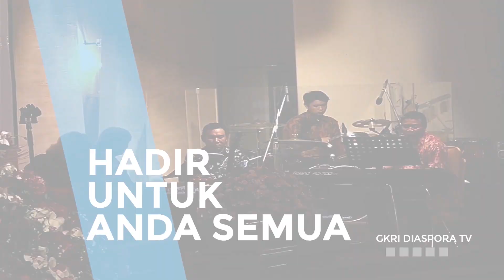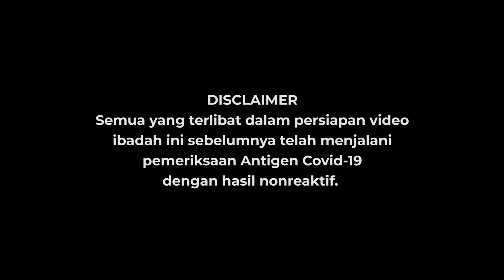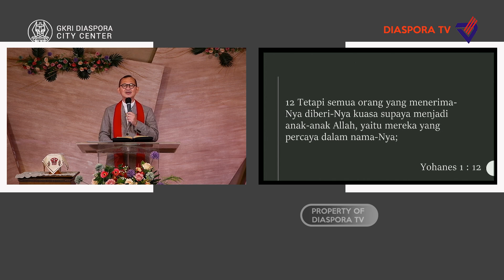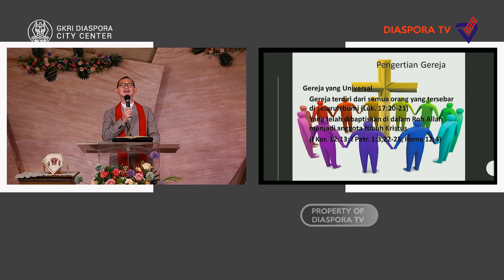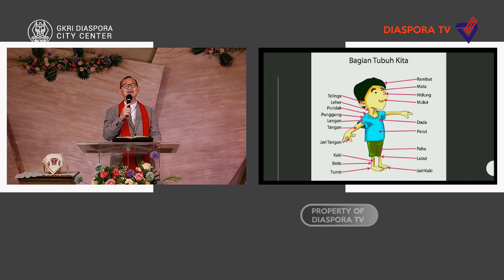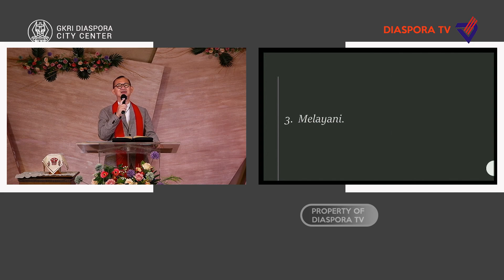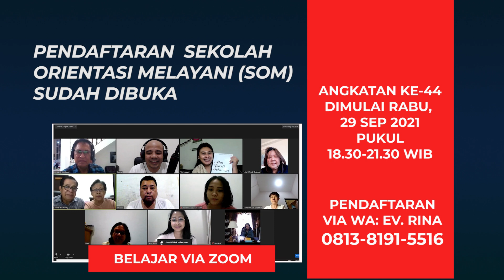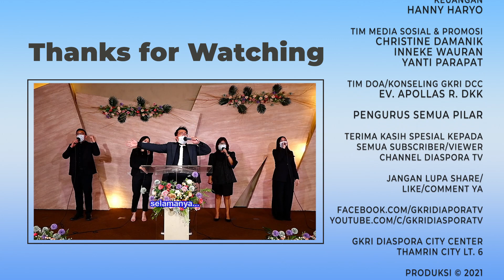Pdt. Dr. Martin Harefa: Temukan Keluarga Rohani | Serial Bertumbuh dalam Keluarga Allah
GKRI Diaspora City Center (DCC Church)
Sekretariat: Thamrin City Lt. 6
Jl. K.H. Mas Mansyur, Jakarta

Jika saudara rindu menabur bagi pekerjaan Tuhan, saudara bisa transfer ke rekening di bawah ini:  a/n Yayasan Diaspora City Center

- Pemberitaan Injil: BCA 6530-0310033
- Departemen Anak (DPA): BCA 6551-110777
- Diaspora Youth Community (DYC): BCA 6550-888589
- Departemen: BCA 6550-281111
- Dukungan untuk  Sekolah Orientasi Melayani (SOM): 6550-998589

Jadwal Ibadah Streaming GKRI DCC

Senin-Sabtu
- Talkshow, Sabtu  pukul 13.00
Minggu:
- Ibadah Anak Sekolah Minggu: pkl 08.00 WIB (via Zoom)
- Ibadah Raya (Umum) pkl 10.00 WIB
- Ibadah Youth pukul 14.00
- Ibadah  Persekutuan Jalan Lurus: pkl 16.00 WIB

Permohonan doa dan konseling atau kirim WA ke 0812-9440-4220